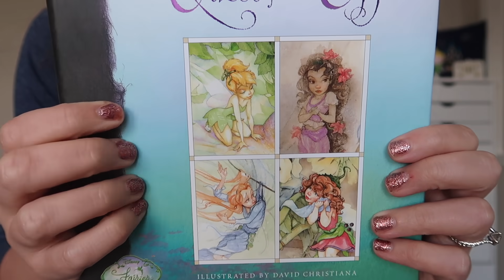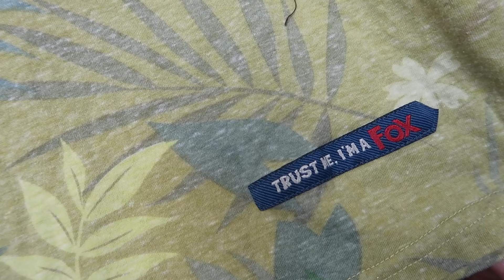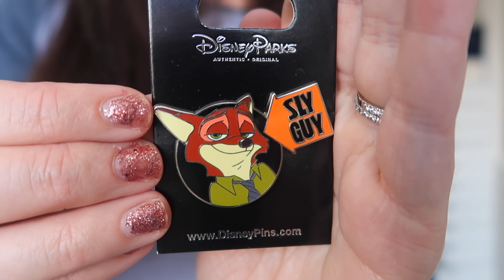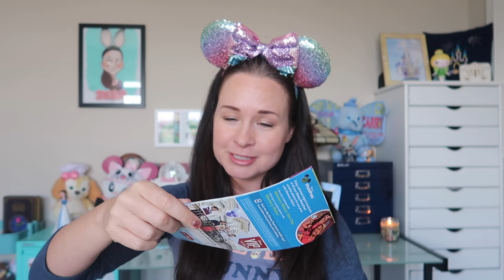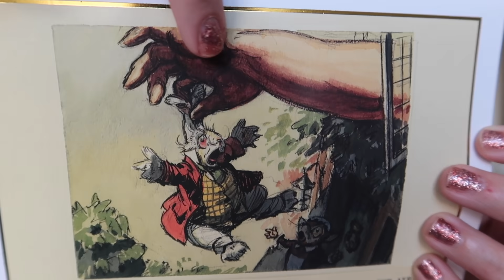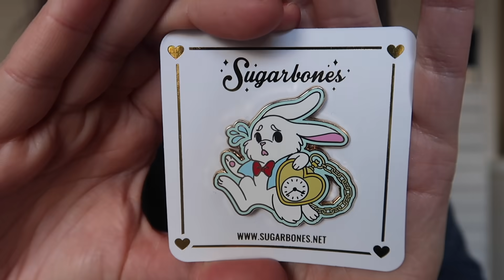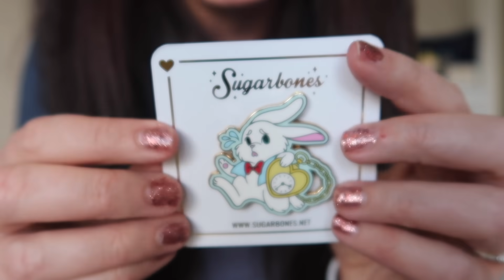DISNEY MAGIC MAIL UNBOXING! MagicMailMonday | February 25, 2019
MagicMailMonday is BACK! Hope you love the video. I appreciate you all SO very much, it truly felt so nice to be able to film one of these videos after a little hiatus. Have the MOST wonderful week everyone!

Extra special thanks to Laurel, Courtney, Katie, Iliana, Jasem, Sam, Sarah & Julie for this week's goodies!

LINKS MENTIONED IN THIS VIDEO:
thebestEARSofmylife (Etsy Shop - PIE ears!?)

My ears in this video are by Chaos & Couture

I've been really active on it lately and I would love to keep up with you there! @disneykittee

A. YES! I love to open mail on my channel. My private mailbox address is: